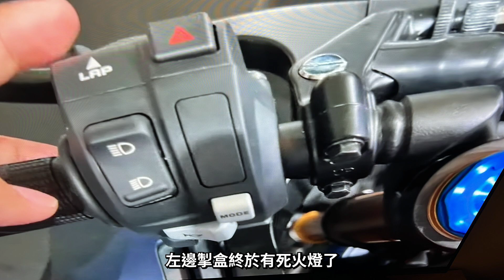速報！2023 HONDA CBR250RR｜換車喇！換車喇！【鐵騎小分享】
好吸引呀！！我要...我要換車喇！！

喂？
Sorry老婆我講下笑架咋
牙B要換車嘛，我知呀，下星期帶佢去睇車。

*2023 HONDA CBR250RR 宣傳影片版權非本人持有

Whatsapp 查詢或訂購：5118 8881
燦基電單車行有限公司 Chun Kee Motorcycle Co . Ltd
Fb :Honda Motorcycle Hong Kong Chun Kee
地址： 長沙灣大南西街617號喇 (旺角陳列室裝修至10月中)

附註：
車輛：Honda CBR250RR MC51
裝備：KYT TT-Course, Cardo Packtalk Slim
器材：GoPro Hero4 Session, GoPro Hero 9, Insta360 One R

Kevin MacLeod創作的「Greta Sting」是依據 創用 CC (姓名標示) 4.0 授權使用。